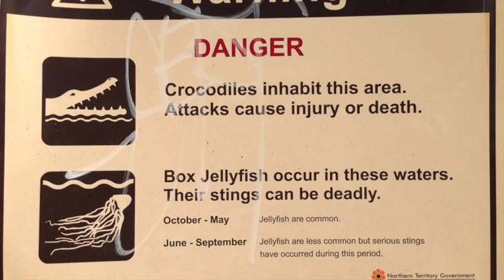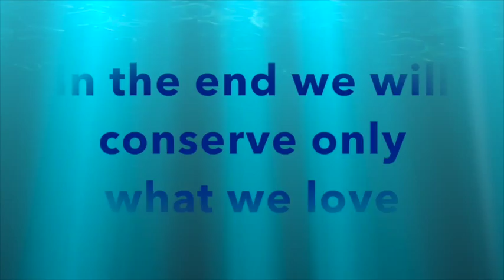Nightcliff Island Dive on Development Site | Darwin NT Australia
Nightcliff Island is a proposed landfill development site of 100 ha between mangroves and fringing coral reef, just north of East Point Aquatic Life Reserve.